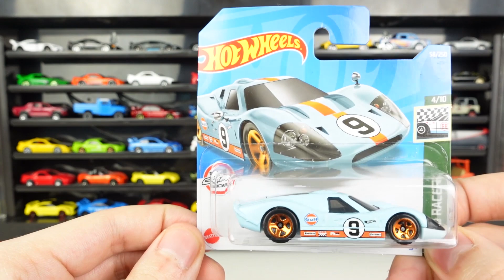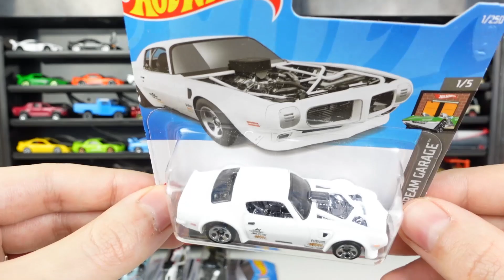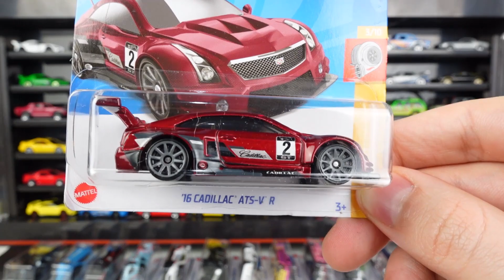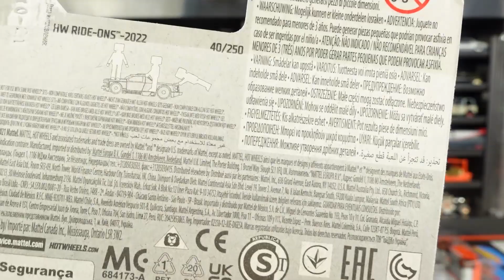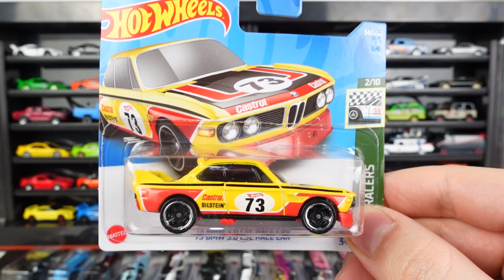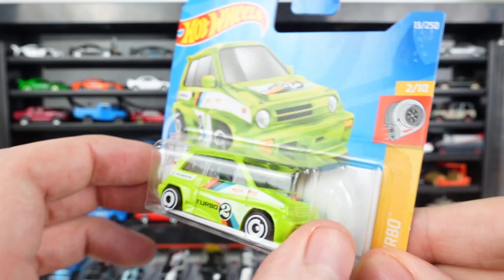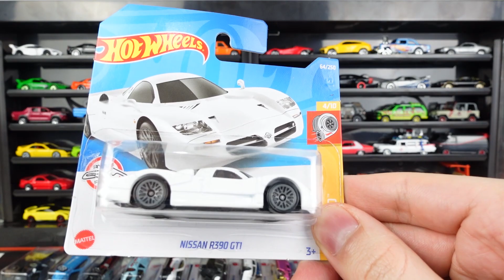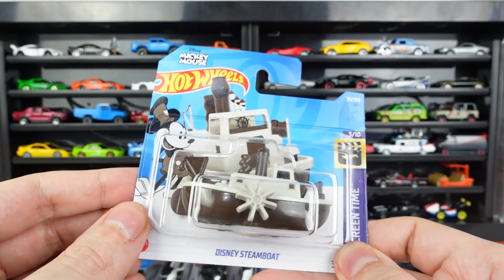🚘 ¡¡¡¡Primera Cacería HOT WHEELS de 2022!!!! 🚘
✅Bienvenidos a ⚡La Fuerza Veloz⚡  hoy os traigo la primera cacería de Hot Wheels del 2022, por suerte he podido encontrar unos cuantos modelos de las primeras cajas que no esperaba encontrar, veremos si la sequía no continua este año y si esta es la primera cacería de muchas. 🚘